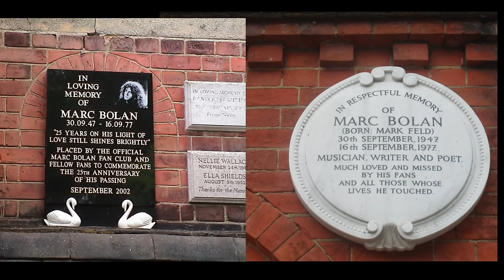The Life & Tragic Death of MARC BOLAN - Before T REX & Beyond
Discover the captivating journey and untimely demise of Marc Bolan in this poignant video narrative. From his meteoric rise as a pioneering figure in glam rock to the fateful events leading to his tragic death, explore the highs and lows of Bolan's extraordinary life. Delve into his musical genius, personal triumphs, and the circumstances surrounding his fatal accident. Join us as we unravel the enigmatic legacy of Marc Bolan, a trailblazer whose influence continues to resonate in the annals of music history.